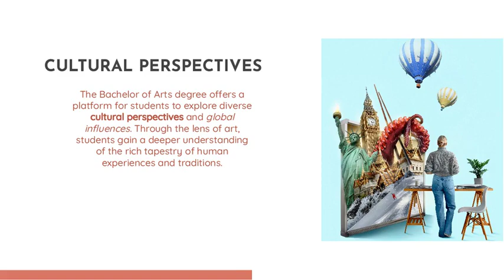Bachelor Of Arts